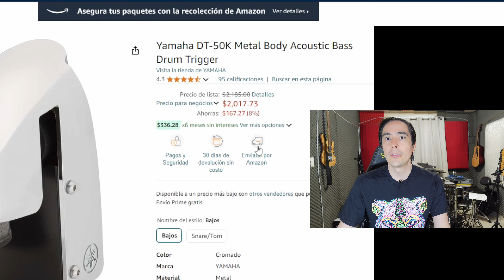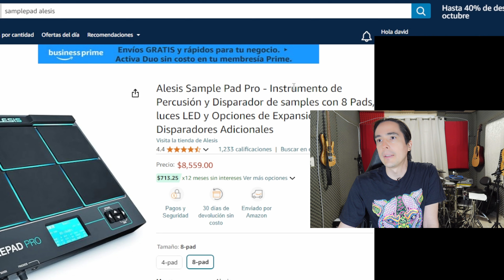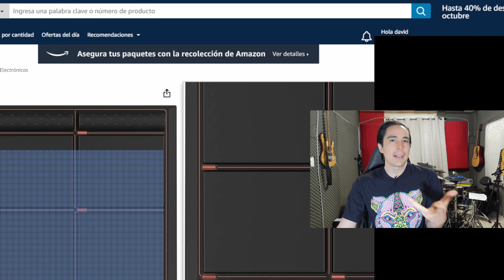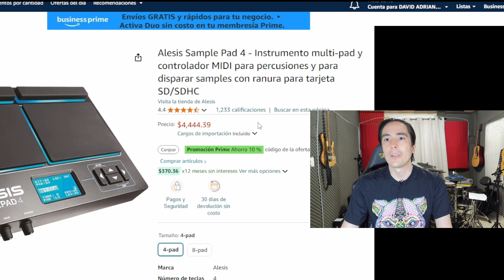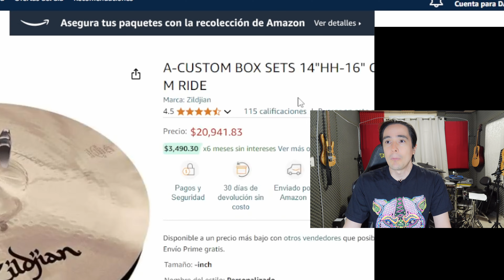ERRORES al Comprar Equipo de Batería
Tips y hacks para que no te piquen los ojos a la hora de hacerte de artículos de batería (o de cualquier instrumento)

-Yamaha EAD10
-Avatar Sample pad
-Alesis Sample Pad Pro
-Alesis Sample Pad
-Zildjian A Custom Pack
-Triggers yamaha (bombo/tarola)

💥TE REGALO 1,000 pesos en cupones + descuentos en la app, click aquí y usa este código:

💥SAMPLES de baterías, platillos y percusiones de Gama ALTA para samplepads y baterías electrónicas

🔴Agenda Sesiones en línea 1 a 1 y ayudarte con lo que necesites (asesoría de bandas, clases de batería, orientación para comprar equipo, como crecer tus redes y todo lo relacionado con música)